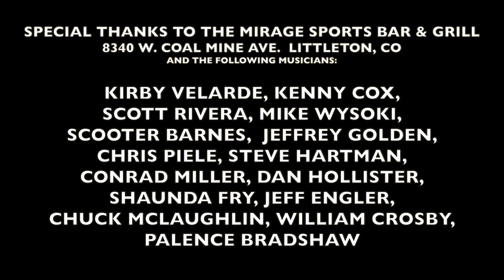BLUES JAM AT THE MIRAGE - Featuring Kenny Cox, Kirby Velarde, Jeffrey Golden, Scooter Barnes & more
Join SIDE OF THE ROAD SHOW as we watch the BLUES JAM AT THE MIRAGE Sports Bar & Grill in Littleton, Colorado.  Blues Jam at the Mirage features musicians Kirby Velarde, Kenny Cox, Jeffrey Golden, Scott Rivera, Scooter Barnes, Shaunda Fry, Jeff Engler, Mike Wysoki, William Crosby, Chris Piele, Steve Hartman, Conrad Miller, Dan Hollister, Chuck McLaughlin, and Palence Bradshaw.  This excellent blues - rock jam showcases some of the best blues, rock and folk artists from the Denver metro area and takes place on the last Monday of every month.  The Mirage Sports Bar & Grill is located at 8340 W. Coal Mine Ave. in Littleton, Colorado.

GOT SOME PLACE WE SHOULD GO… AN EVENT OR A MUSICAL BAND OR ARTIST WE SHOULD FILM?